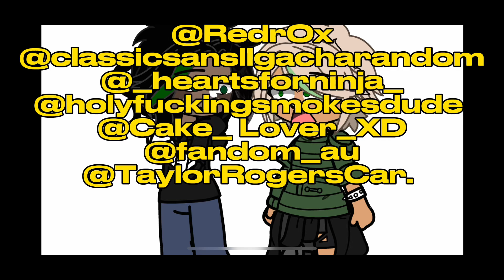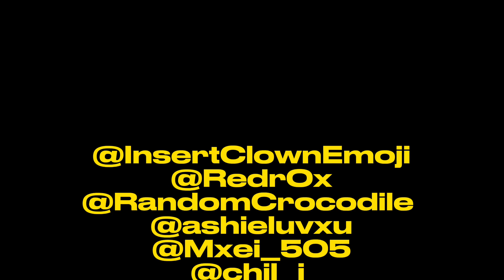Where u at ?! || Multifandom MEP